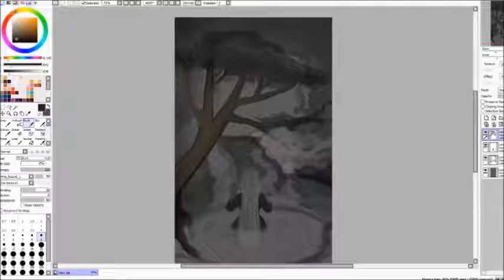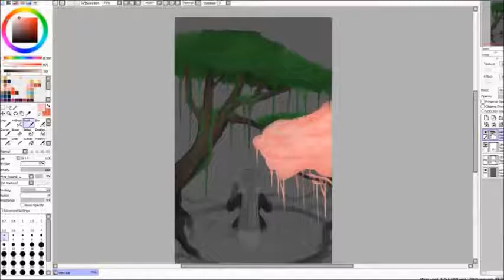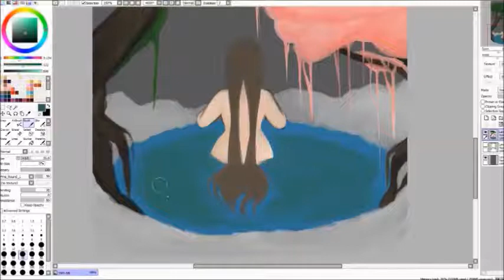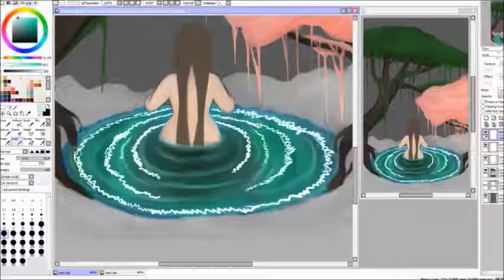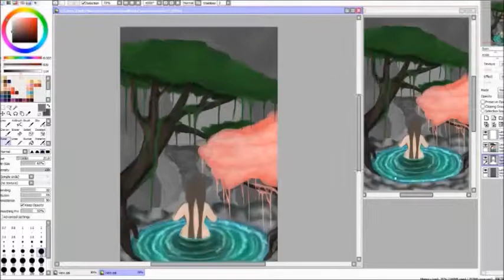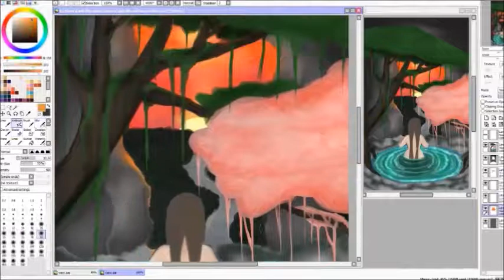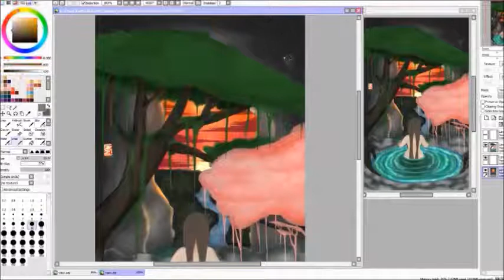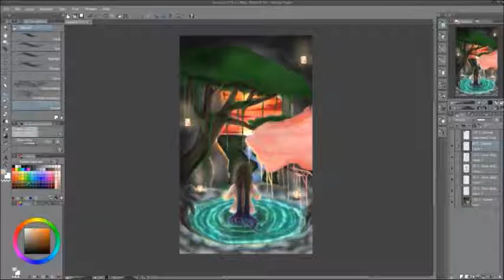Speedpaint~ Secret View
Hey guys thank you for the  support you've all given me. I hope ya'll enjoy the video, and share this with friends. ^-^

Tools:
Wacom Intuos